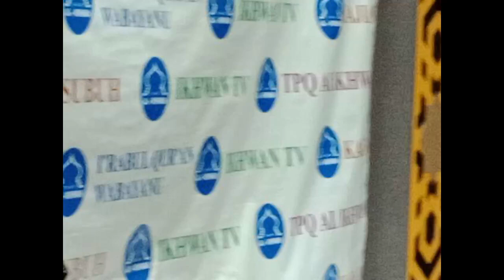MACAM MACAM FITNAH DAN BAHAYANYA // UST. NEMAN AGUSTONO Lc. //2022 12 14 04 12 35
KAJIAN RUTIN SUBUH